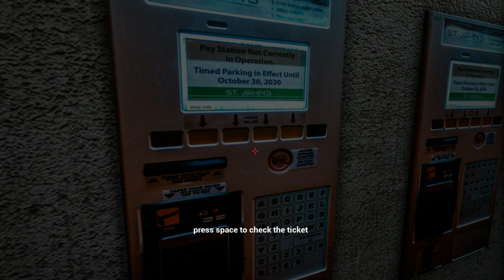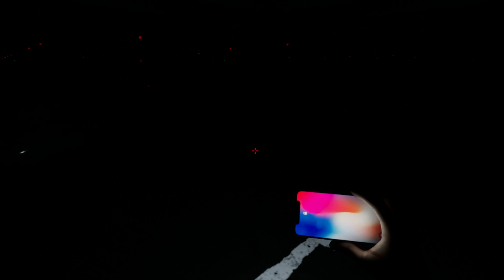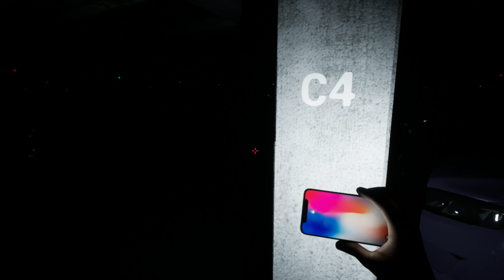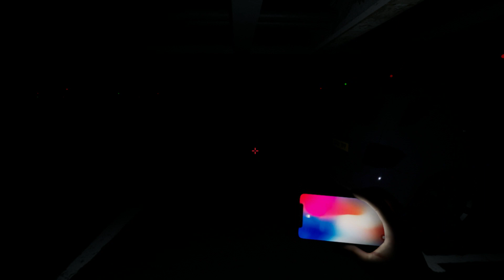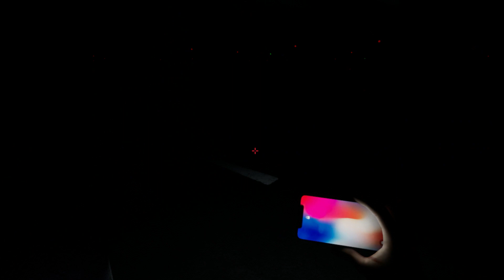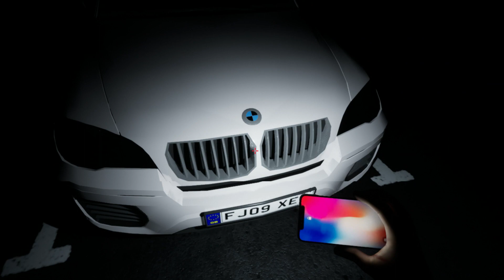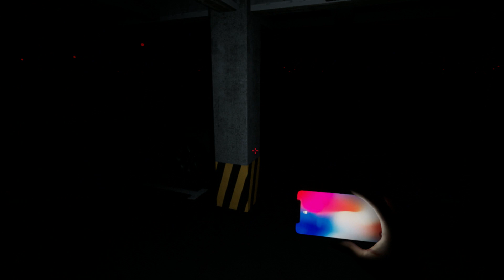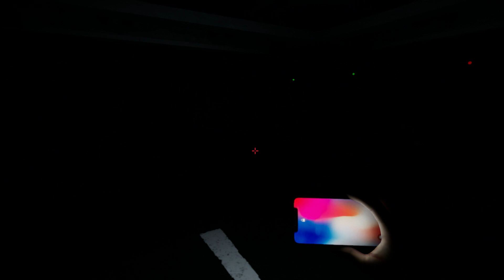demons in parking garage HELP!!!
Hope you enjoy thank you all for watching subscribe to my channel it means the world to me show your love and support my wonderful people :):):):)Love you all so much I thank you from my heart I really appreciate it